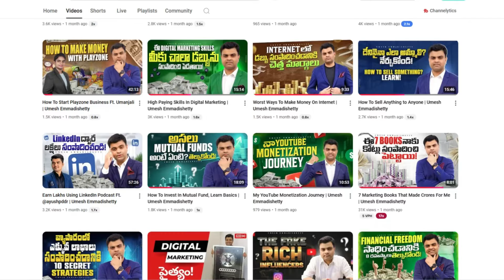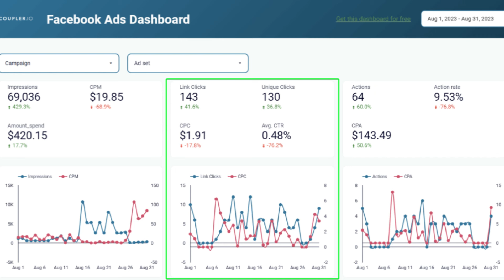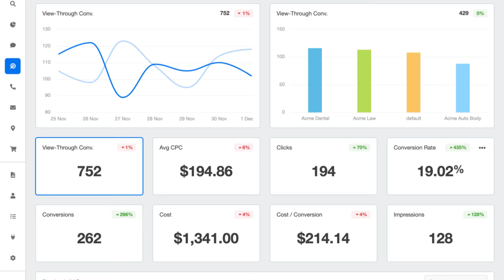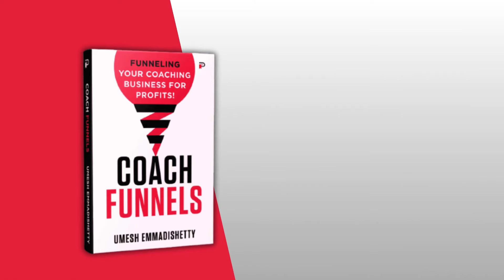5 Proven Marketing Tips For Business | Umesh Emmadishetty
My accessories:
Shure Mic
Logitech Camera
Gaming Chair